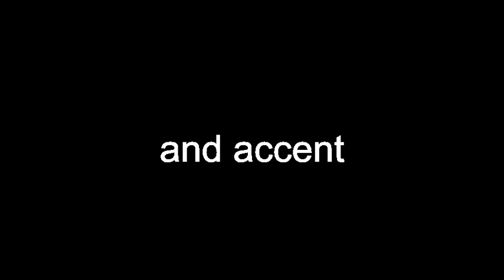and accent pronunciation english - and accent definition english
and accent